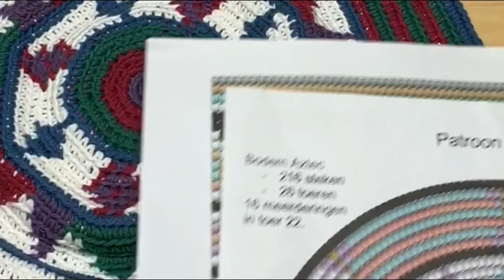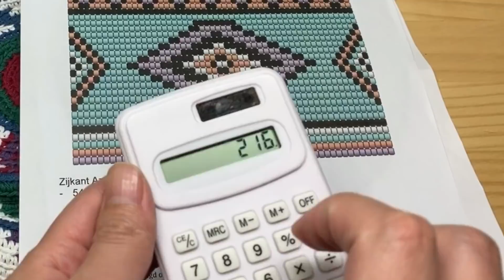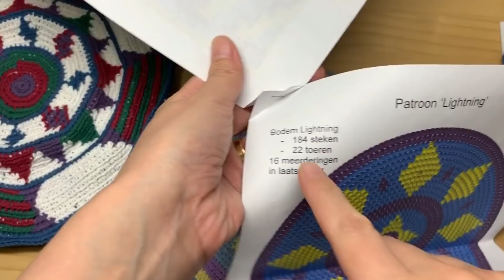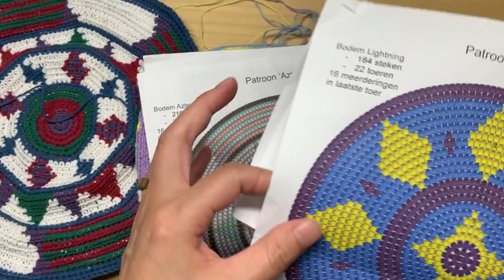#3:Circle Base Tips 丸底のコツ♡Wayuu Mochila Bag はじめてのワユー巾着バッグ Crochet Tutorial for beginners かぎ針編み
Other WAYUU video links are below（ワユー動画リンクは下）
Easier back hook techniques, how to read graphics efficiently, and how to choose yarn and designs regarding to the size and more !! 今回も、バックフックを上手にするには、図案の効率的な使い方、そして作りたいサイズから糸やデザインを選ぶ方法など盛りだくさんです！！

Lesson 1 : How to choose designs and materials

Lesson 2 : How to start circle base & how to read the graphic pattern

Lesson 3 : Let's finish the base

Lesson 4 : How to start body part & How to read the graphic pattern

Lesson 5 : How to calculate the strap hole positions & finishing the body

Lesson 6 : Kumihimo Braided Cord for beginners & useful tools

Lesson 7 : Tassels on cords, how to make & attach

Lesson 8 : How to crochet strap without weaving for beginners
レッスン8 : 初心者向け組まずに編むストラップ

スザンナの小さな小さなお店はこちら
Please visit my tiny tiny little shop

L♡VE
Susanna